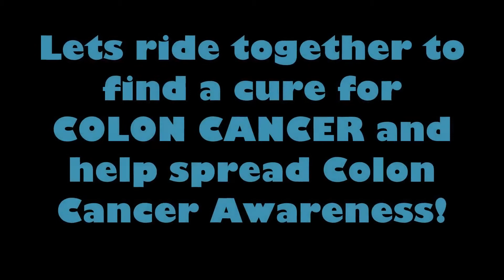3rd Annual Ride for a Reason 2017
Photos and video at the Ride for a Reason in Huzzah Valley, MO. on April 1st, 2017